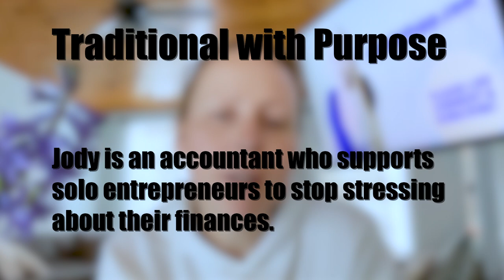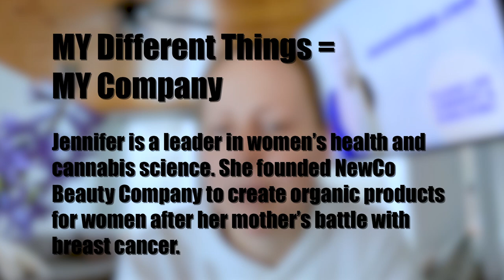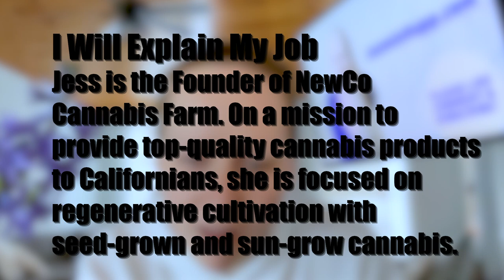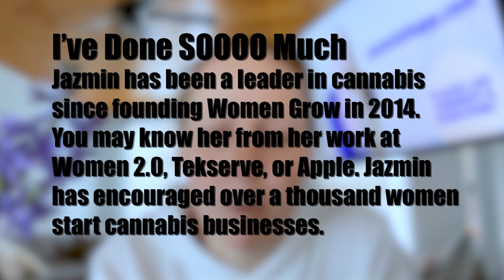Don’t Miss These Bio Writing Secrets: 8 Templates Inside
Switching careers? Starting your own thing? Attract the perfect clients to you with a fresh bio on your website and social media.
👇🏻👇🏻Show more for links & resources

The first sentence of your bio is the most important. MOST people won’t read or remember anything past the first sentence.

It’s your challenge to answer as many of the basic questions as possible AND pique your reader’s interest in that first sentence. I'll share 8 templates for how to start your bio’s first sentence and examples for each.

6 Questions Your Bio Should Answer
* Who do you do it for?
* Where do you do it?
* How long have you been doing it?
* Why do you do it?

ABOUT JAZMIN HUPP
Jazmin Hupp teaches women 🙋‍♀️ and gender creative humans 🏳️‍⚧️ how to market themselves online 👩‍💻

Jazmin was named a “genius entrepreneur” by Fortune Magazine and Forbes considers her one of the “top businesswomen”. In 2014, Jazmin co-founded Women Grow for female cannabis leaders. In just 3 years, she led Women Grow to connect 75,000 entrepreneurs in 60 cities and earn 6 billion media impressions.

After burning out from explosive growth, Jazmin took 3 years “in”. She used weekly psychedelic experiences as a gateway to meditation and neuroplasticity. This intentional rest led her to quit prescription drugs, learn to cook, and become a yoga teacher. With the help of psychedelics, Jazmin rebalanced her body, mind, and spirit to create a sustainable lifestyle (and lose 50 pounds).

Jazmin published her harm reduction advice for using entheogens in first book: The Inside Guide to MDMA, Cannabis, and Magic Mushrooms. and follow her on Instagram as @jazmintheinsideguide.

Jazmin designed her first website at age 12. She has been discovering clearer ways to communicate online since the 90s. Her first business was an adorable one-woman web design agency called, Jazzed Designs. You may remember her from directing at Tekserve in Manhattan or Women 2.0 in San Francisco. Today, Jazmin teaches web marketing on Wednesdays and silent meditation on the weekends. Shut up with her and her fiancé, Mylee Blake, at Radical Transformative Silence in New York or California